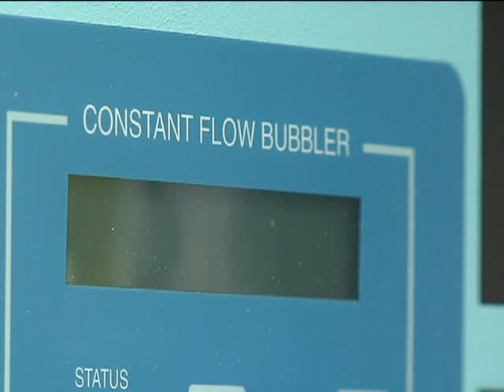Sidney H.S. Meets With USGS -- WBNG TV 12 News, Binghamton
Sidney H.S. meets With USGS about the future operation of river gauges in the area which monitor weather conditions and can potentially forecast flooding.